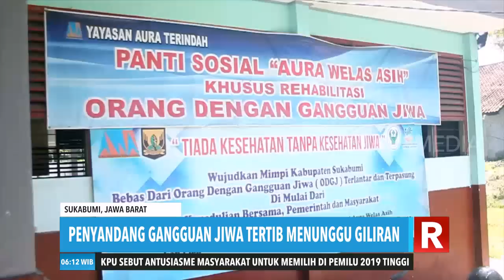Gangguan Jiwa dan Tahanan Gunakan Hak Pilih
REDAKSI PAGI
Kamis, 18 April 2019